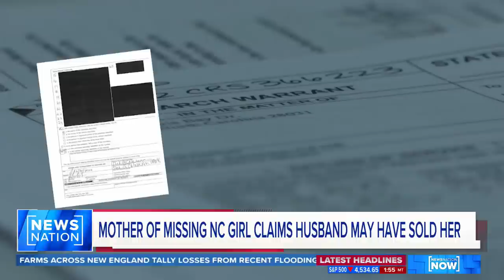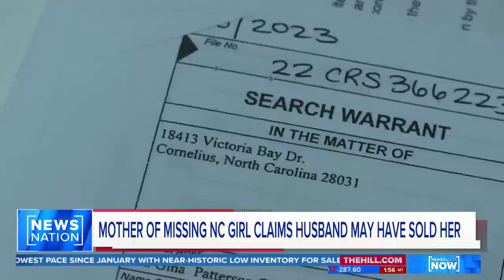Unsealed records reveal theory on Madalina Cojocari disappearance | NewsNation Now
Newly unsealed court documents reveal what may have happened to missing North Carolina girl Madalina Cojocari, as the case stretches into eight months of investigation.

New court records reveal her mother and step-father are pointing the finger at each other.